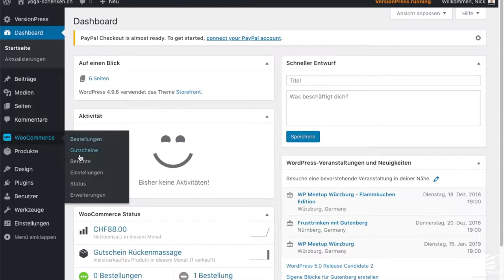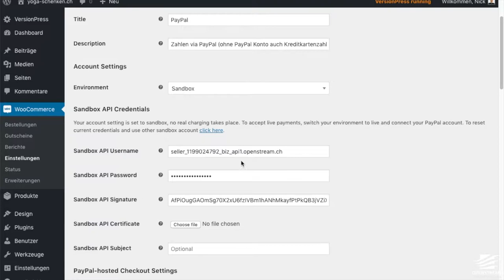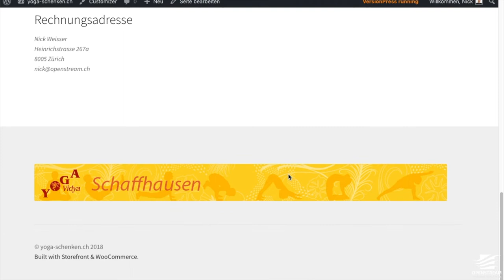Wie konfiguriere ich PayPal mit WooCommerce?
Die API Zugangsdaten manuell bei PayPal zu finden und per Copy/Paste in WooCommerce zu übernehmen ist nicht so einfach wie man denkt, auch wenn es sich banal anhört.

In WooCommerce ist das aber auch gar nicht notwendig, denn man kann sein PayPal Konto autorisieren, so dass die API Zugangsdaten automatisch an der richtigen Stelle eingetragen wird.

In diesem Video siehst du wie man die Konfiguration durchläuft und anschliessend eine Testbestellung über die sog. PayPal Sandbox, eine Testumgebung von PayPal durchgeführt wird.. Vom Prinzip her ist die Konfiguration für die produktive (Live) Umgebung (Environment) von PayPal aber genau gleich.

0:00 Intro
0:19 Screencast PayPal Konfiguration in WooCommerce
2:08 Outro

We love to build online stores. E-Commerce Agentur in Zürich.